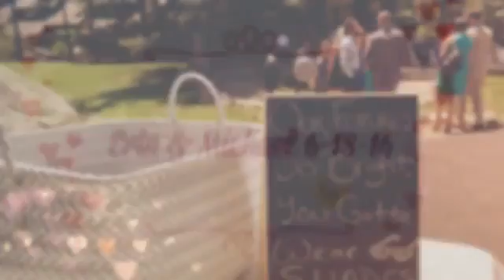Erin and Michael 6-18-16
So happy to be a part of this energetic wedding!! Congratulations to Erin and Michael celebrating their Nee Hampshire wedding at Stonehurst Manor. Entertainment by NRG Entertainment